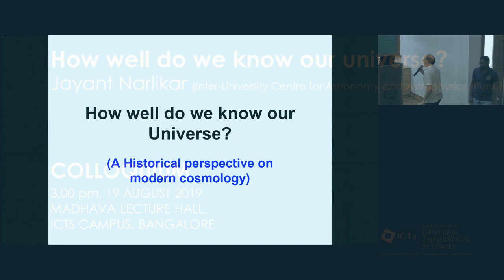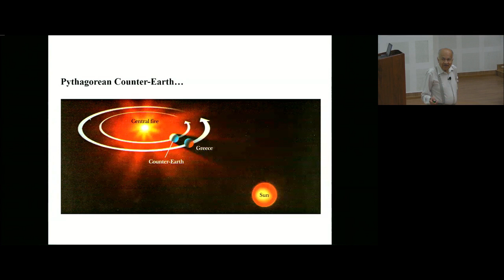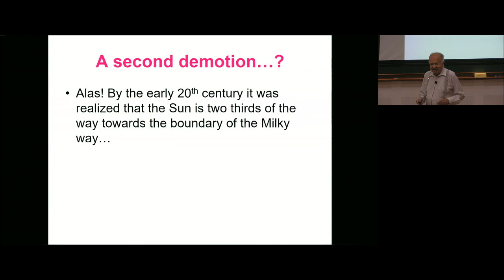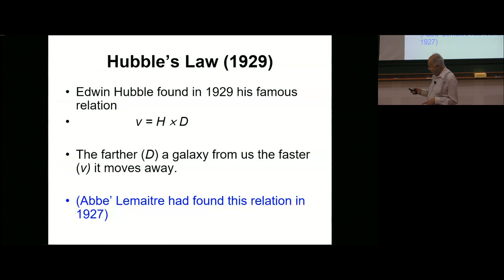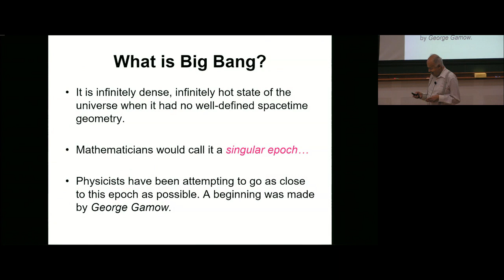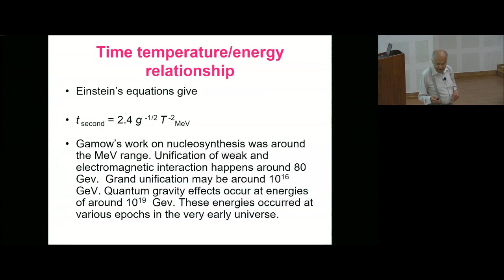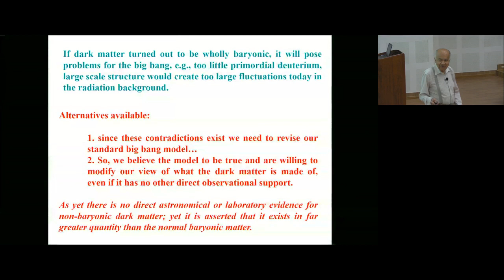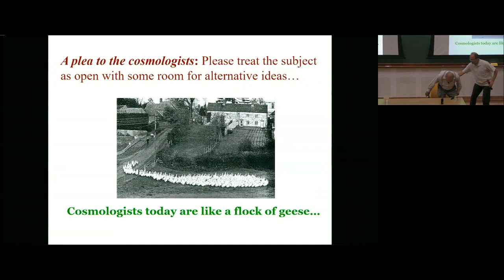How well do we know our universe? by Jayant Narlikar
Colloquium

How well do we know our universe?

Speaker:Jayant Narlikar (Inter-University Centre for Astronomy and Astrophysics, Pune)

Date: Mon, 19 August 2019, 15:00 to 16:00

Venue: Madhava Lecture Hall, ICTS Campus Bangalore

Abstract

This talk will begin with a brief review of the way astronomy grew up from ancient times to its modern twentieth century  form. The modern version of cosmology started with excellent credentials such as the expanding universe, primordial nucleosynthesis and the microwave background. However, as will be argued towards the end, the subject is straying away from the scientific path into more and more speculative directions. A plea will be made for devoting some work to the topic of alternative cosmologies.

0:00:00 How well do we know our universe?
0:03:57 Some ancient ideas
0:04:37 The Norse World Tree
0:05:20 The hierarchical universe
0:06:10 Pythagorean Counter-Earth...
0:09:35 Enter...Science
0:11:51 The decreasing importance of Man on the Earth
0:16:10 A second demotion...?
0:16:31 Where is the Galactic Centre?
0:17:07 Is our Galaxy alone in the universe?
0:18:19 Are all these nebulae in the Galaxy?
0:19:16 Majority View as expressed by Agnes Clerk
0:20:31 The majority view turned out to be wrong: The Third Demotion!
0:21:30 Cosmological Revolution
0:23:05 Hubble's Law (1929)
0:24:24 Standard Cosmology
0:26:55 Explanation of the expanding universe
0:28:01 All models predicted that the universe originated in a "Big Bang"
0:28:53 A Singular Beginning
0:30:37 What is Big Bang?
0:31:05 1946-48: George Gamow used the aspect of the early universe that it was very hot
0:35:56 The last scattering surface, however, places a limit on how far or how early a universe we can observe.
0:38:01 The very early universe
0:38:35 Time temperature/energy relationship
0:41:25 Astroparticle Physics
0:41:38 Inflation
0:42:06 Theories and Speculations
0:42:43 The status of inflation
0:45:42 Some epicycles of modern cosmology
0:46:58 If dark matter out to be wholly baryonic, it will pose problems for the big bang, e.g., too little primordial deuterium, large scale structure would create too large fluctuations today in the radiation background.
0:48:10 Emperor's New Clothes?
0:53:56 A plea to the cosmologists: Please treat the subject as open with some room for alternative ideas...
0:55:09 Q&A